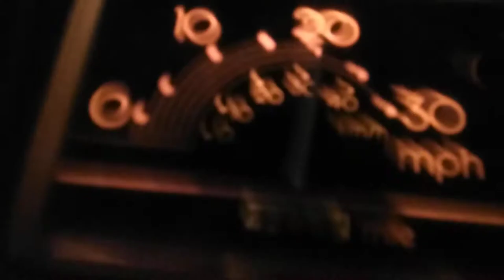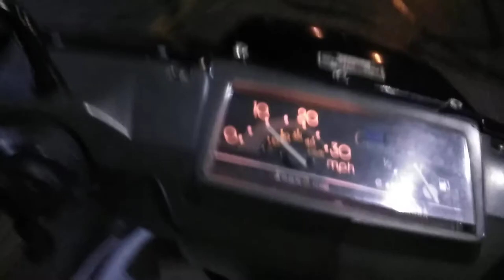Proof of Moped riding faster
Here's it riding at 39mph